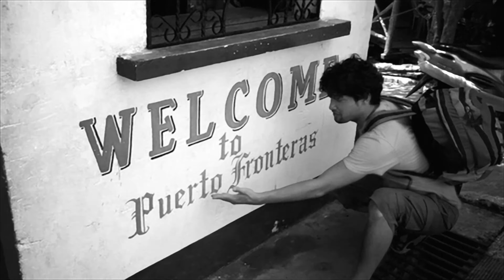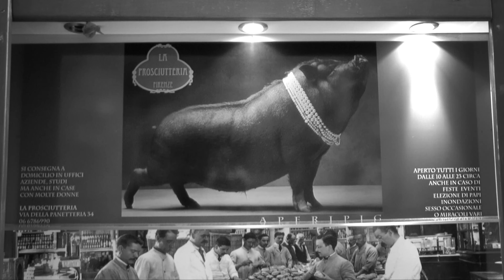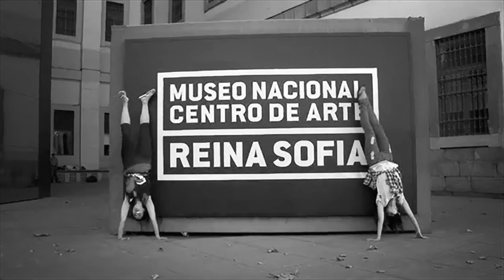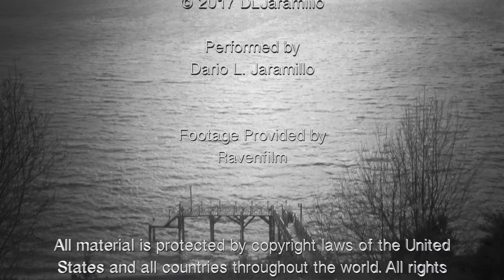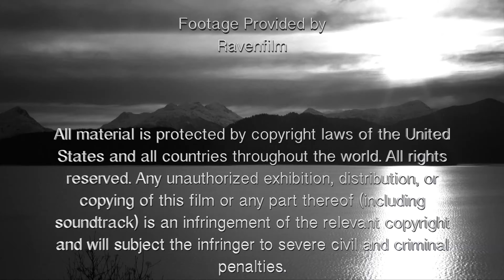Dar - Nutshell - Meditation Music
Deep meditation musical soundscape with a positive flow of images to enhance your meditation and positive goals.

From "Soundscapes 2".